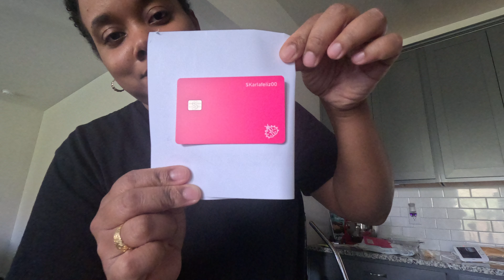VLOG + NUEVA PLANTA+ ARREGLO GARAGE +VISITA A WALMART + RUTINA DIARIA DE TARDE + PINK CASH APP CARD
Aquí les comparto un poco de como paso mi día y mi rutina de la tarde cuando mi niña esta durmiendo
Espero que disfruten este video y que lo compartan con sus amigos y familiares

[Prod. by YoungBerry Beats]